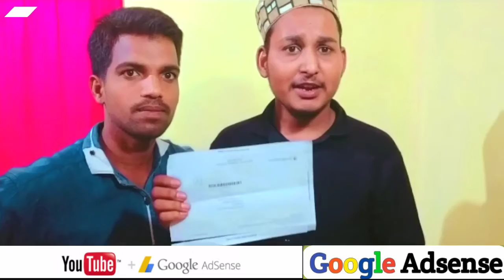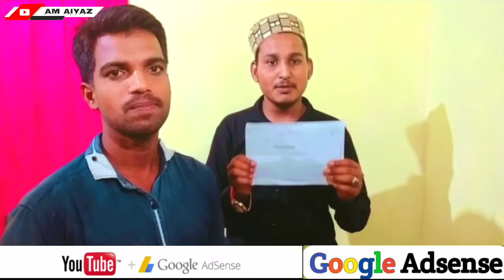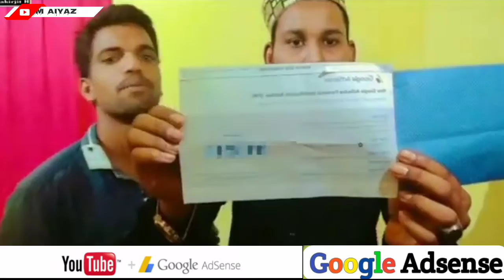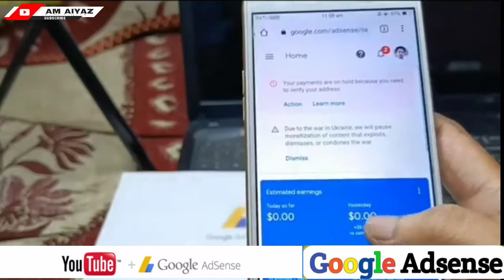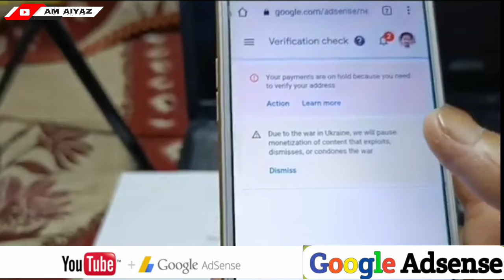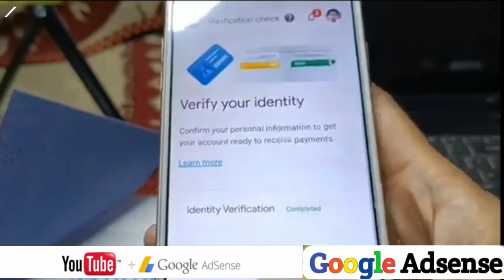GOOGLE ADSENSE PIN OPEN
Google AdSense pin opan

{Loging vedos}

👕NMG Tixtels}

I'm on Instagram as @am.aiyaz46. Install the app to follow my photos and videos.

ABOUT MY CHANNEL:
Hi!
   Hi
Youtober
*AM Aiyaz the Volgger*
Karnataka
Haveri district